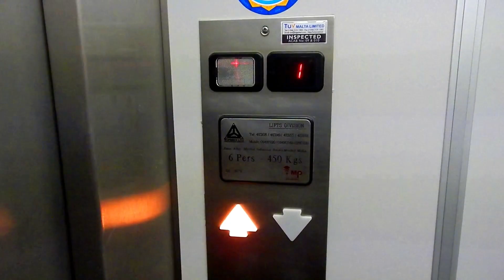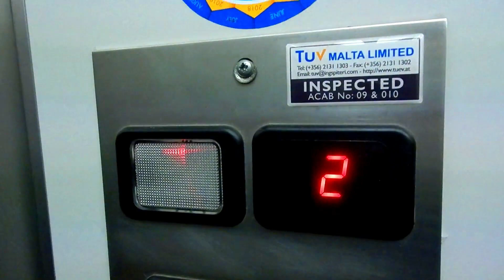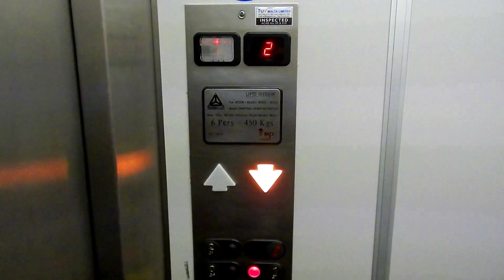MP Hydraulic Elevator - Flying Tiger (St. Lucias Street), Valletta, MT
Decent Spanish elevator with rather unique buttons. Other than that nothing too special. This is the first time I filmed an MP (Mac Phuarsa) elevator.

• Brand:
 MP (Mac Phuarsa)
• Installed by:
 Topserv Lifts Ltd.
• Year installed:
• Buttons:
 Roller "Mars"
• Serial no.:
 ZX-26781
• History: Original

(*) Locked floor